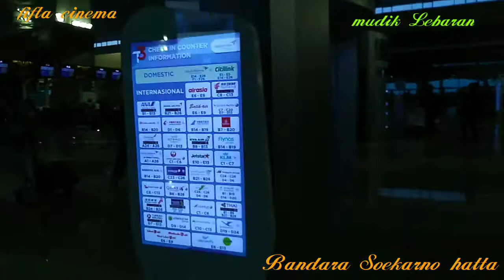PULANG KAMPUNG - MUDIK MERAYAKAN LEBARAN 2021